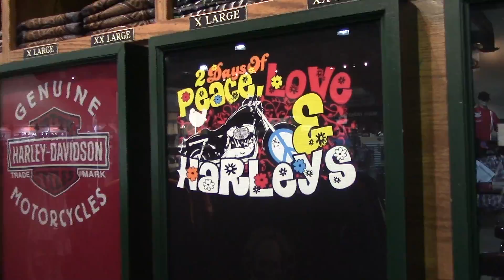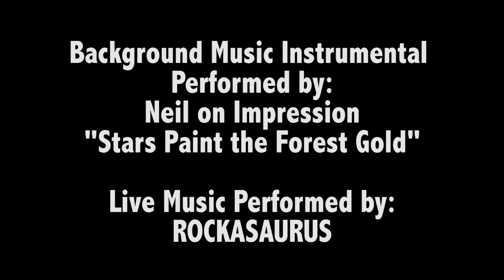Harley Davidson of Atlanta 3rd Annual Peace, Love, and Harleys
Just out at Atlanta Harley Davidson to show our support at another great event.  The rain slowed the start down some but once it cleared it was a time to be had.  Great music, food, fun, and always great people.